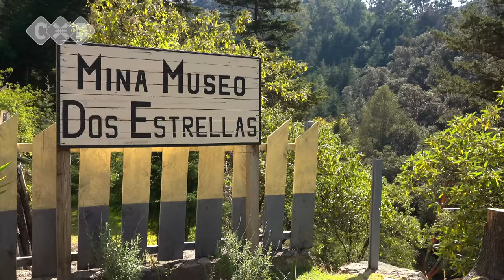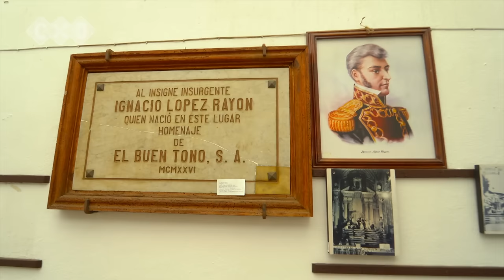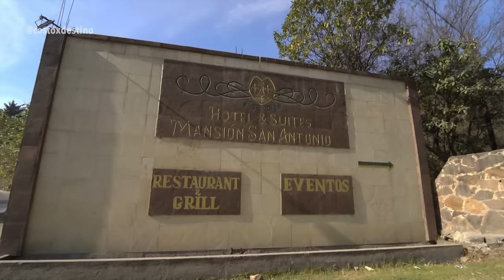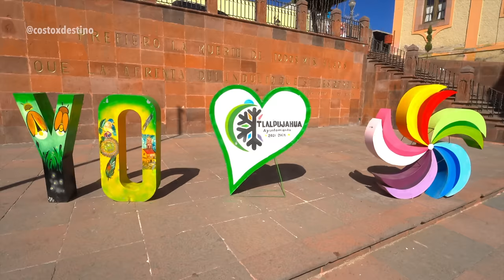Tlalpujahua ¿Qué hacer? / Costo X Destino with english subtitles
¿Quieres vivir el espíritu de la Navidad al máximo? Entonces visita Tlalpujahua de Rayón un pueblo mágico que se encuentra en el estado de Michoacán en donde se encuentra el taller de Santa, la villa de Santa Claus y la casa de Santa Claus.

En este viaje también conocí la torre del Carmen, la mina dos estrellas,  el templo de Nuestra Señora del Carmen y el convento franciscano.
Además me hospedé en el hotel La mansión de San Antonio.

Comí en el restaurante Quinta La Huerta y desayuné en el mercado “La libertad”.

Acompáñame a descubrir de cuánto es el costo por visitar este destino.